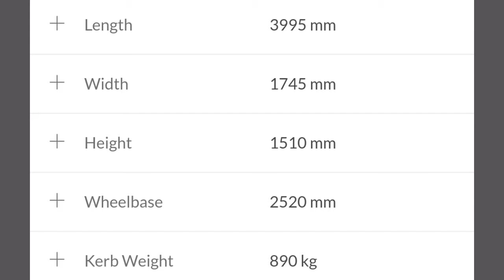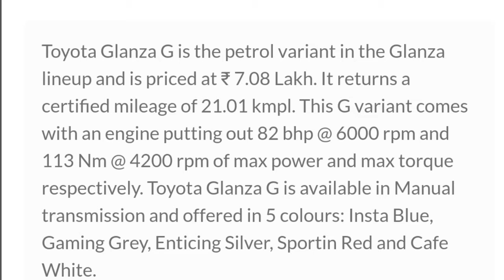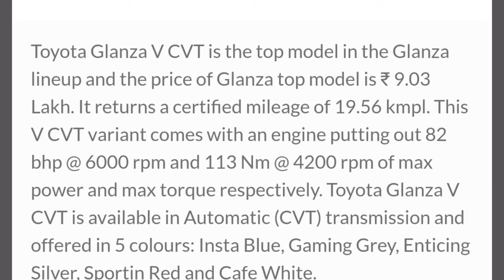Baleno போட்டியாளர்கள்,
2020 #2021  premium segment car hatchback premium segment